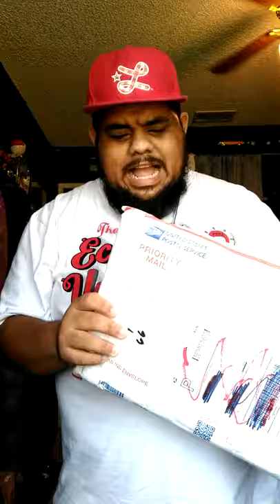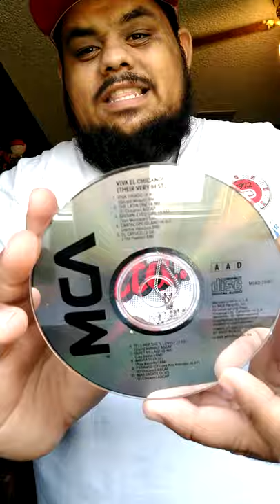Rare Ecko Unlimited Lowrider Bike Classic T-shirt Unboxing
a unique Ecko shirt by Marc Ecko which had his iconic character in a lowrider bike definitely a cool piece to have

thanks to the seller I'm able to finally own this badass of a shirt

he has other cool vintage things on his eBay account go check him out definitely recommend him 👇👇

thanks everyone for the support glad to be back